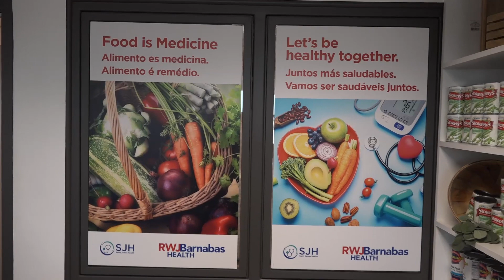St. James Health Retail Pharmacy & Food Farmacy ribbon Cutting